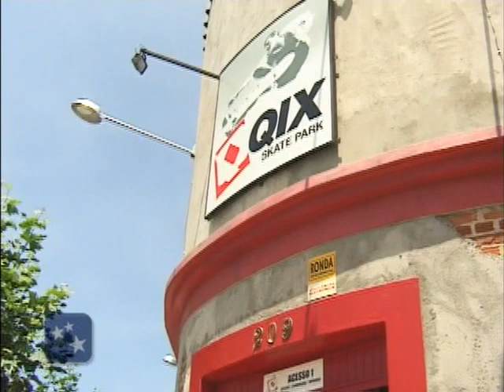QIX CONTEST(bonus 411VM N64 Brazil)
bônus da 411vm N 64( brazil issue) mostrando o campeonato realizado na QIX skatepark